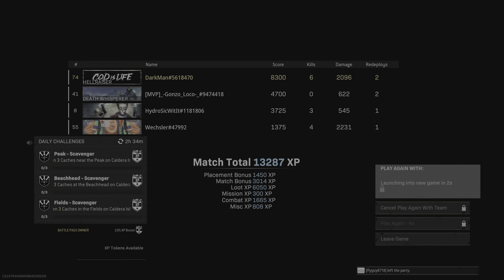Call of Duty: Modern Warfare_20220511012633